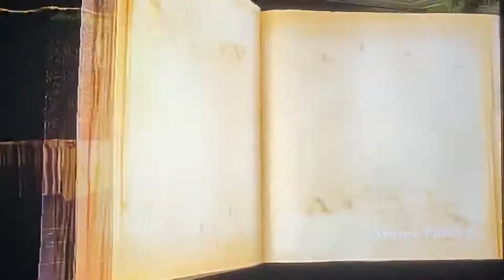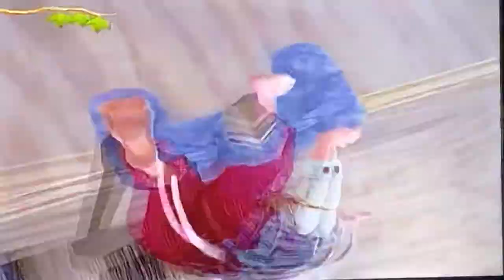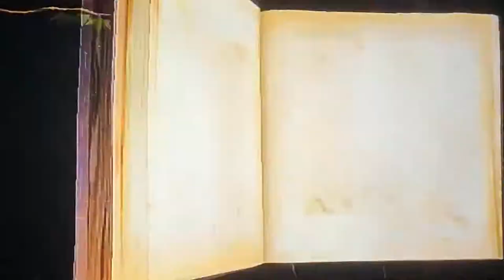The spiderwick chronicles game: part 2 (birdhouse/seeing eye stone) {side mission: kill roaches}